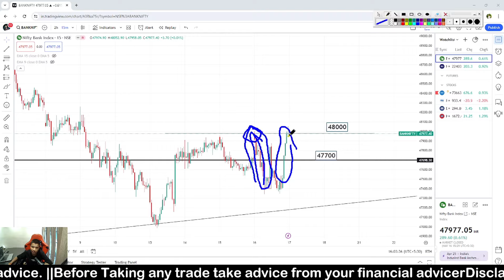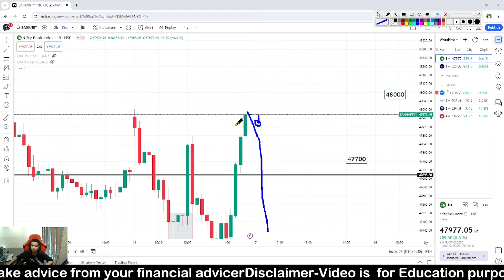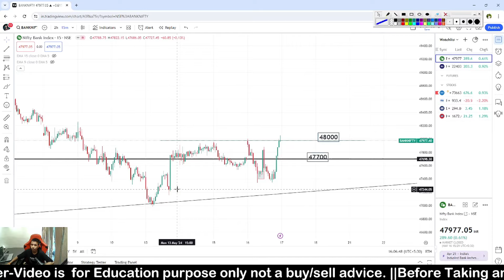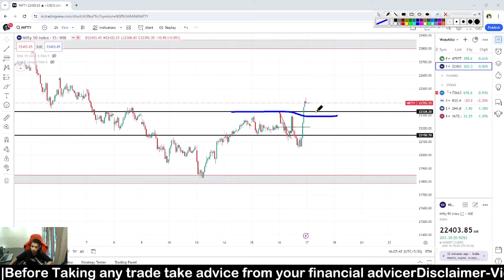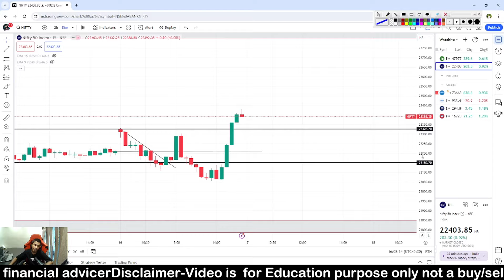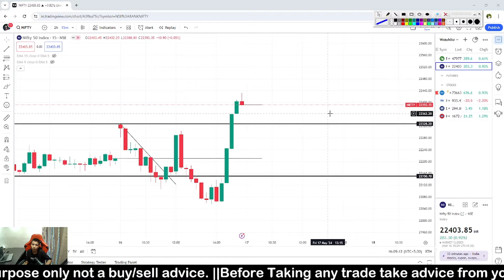Friday 17th May | Big Gap Up | Nifty Bank Nifty Prediction for Tomorrow Sensex Bankex MidCap Expiry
I am Abhijit Thakur leading as coach or  guider  of share market and option trading.
get joined to our channel for best knowledege and information.

I AM ABHIJIT THAKUR AS A GUIDER,TRADER&INVESTOR.